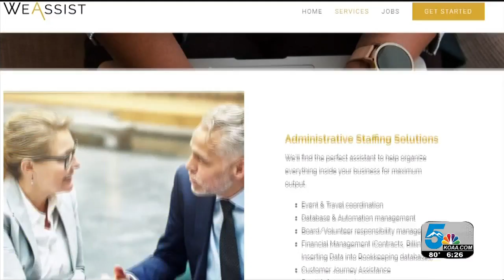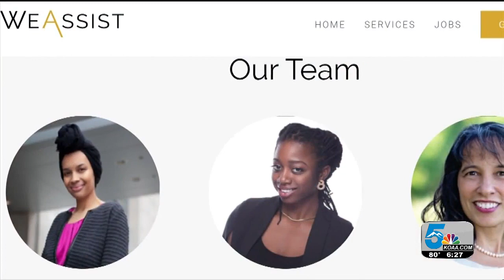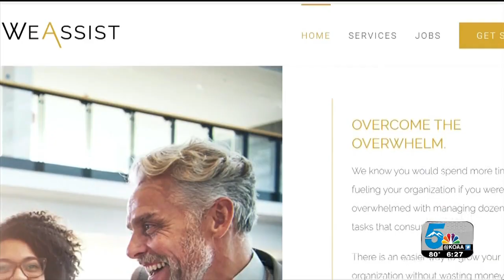Colorado Springs start-up navigates COVID-19 pandemic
Colorado Springs start-up looks to help businesses rebound